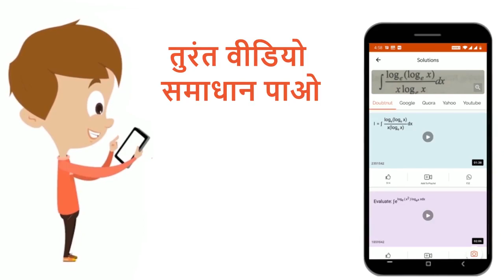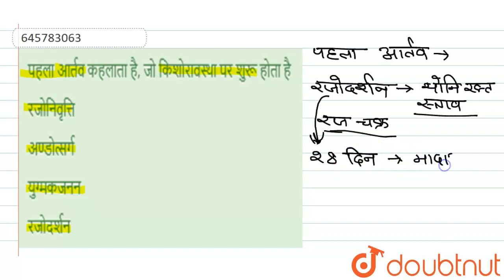पहला आर्तव कहलाता है, जो किशोरावस्था पर शुरू होता है | 12 | मानव जनन | BIOLOGY | NEET PREVIOUS ...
पहला आर्तव कहलाता है, जो किशोरावस्था पर शुरू होता है
Class: 12
Subject: BIOLOGY
Chapter: मानव जनन
Board:NEET

👉 Have Any Query? Ask Us.